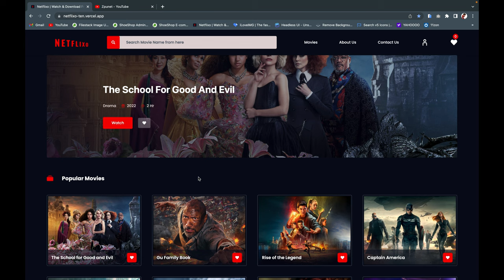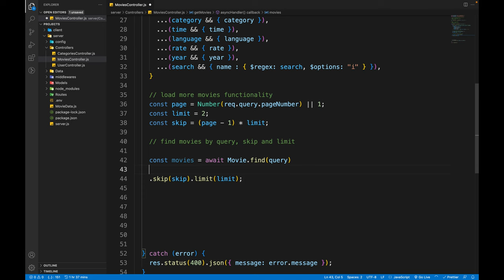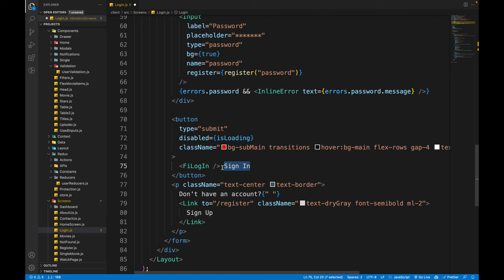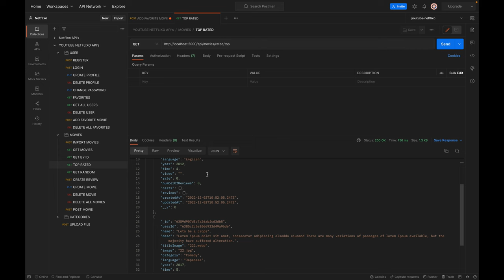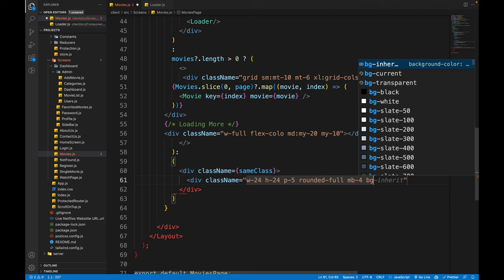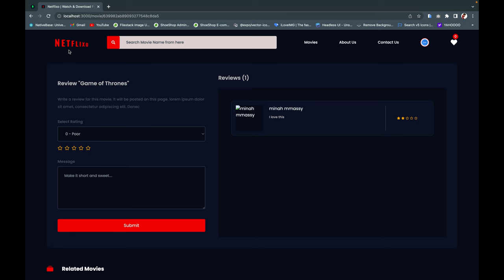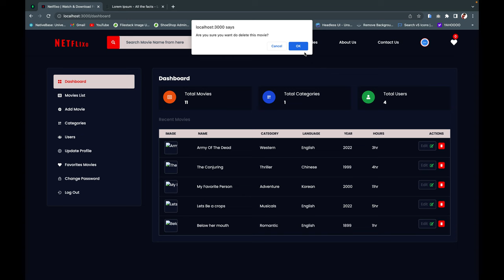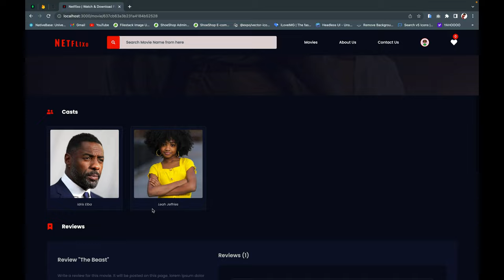React Node.js Movie App | MERN Stack + Firebase Full Tutorial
Create a React Node.js project that will land you a position as a front-end web developer. If you're looking to land a job as a junior front-end web developer, I'd want to provide you an example of a project idea you might include in your portfolio.

Watch me construct a front-end Movie stream app with a Node.js back-end in this project as you follow along! The login feature will be provided using jwt authentication. With a Firebase back-end,  For data storage, we use Firestore, a cloud service powered by Firebase as well as MongoDB database. Tailwind CSS, an excellent CSS framework for expediting app styling, is used to style the front end.

✅ Source Code:
I apologies for having to access the source code in this way, but doing so will at least help me produce better work by investing in high-quality video & sound  equipment.

React Front End  Movie App Tutorial

✅ Timestamp:
00:09:59 setup nodeJs server
00:19:37 connect mongoDb with nodeJs Server
00:23:54 setup mongoDb cluster
01:37:39 import json data in mongoDb using nodeJs
01:48:36 Filter documents with querying in mongoDb using mongoose and nodeJs
02:45:43 Upload an image to firebase storage and return URL
03:06:21 Setup Redux Toolkit with ReactJs
04:54:10 Private or Protected route in React Router V6
12:32:15 Download file from url using ReactJs